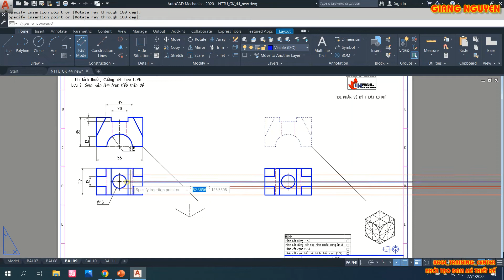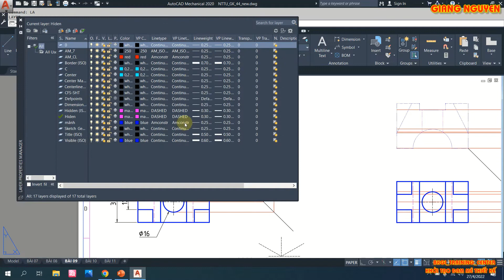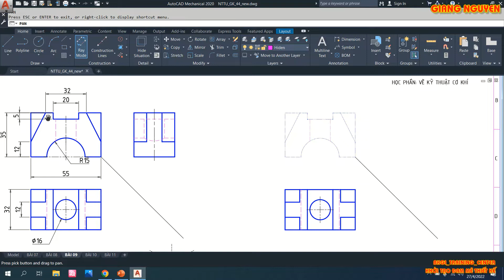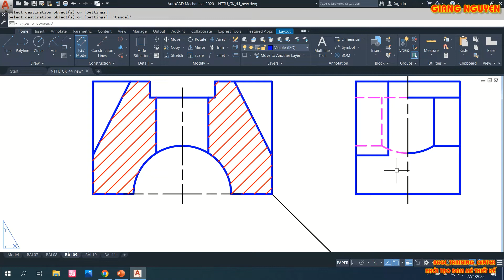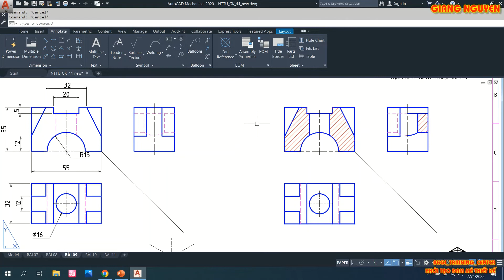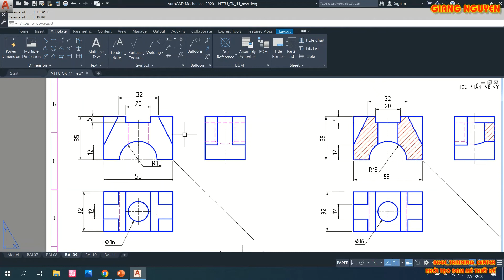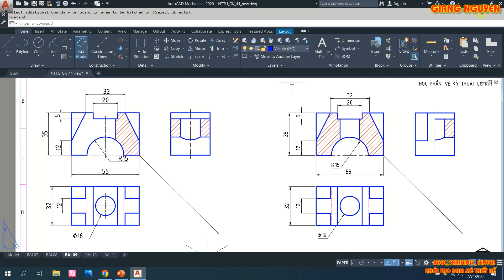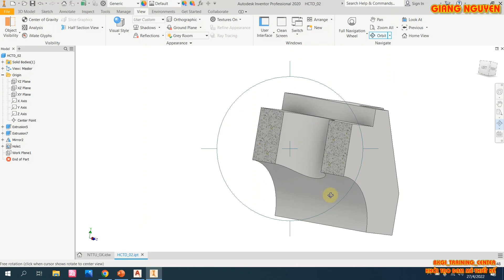VẼ KỸ THUẬT CƠ KHÍ - CHƯƠNG 6: BIỂU DIỄN VẬT THỂ - BÀI TẬP SỐ 09